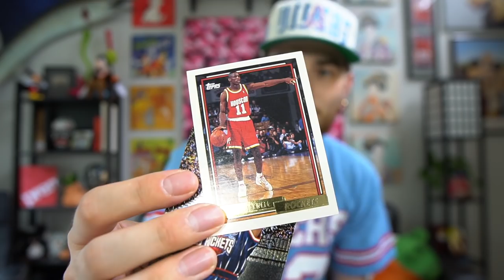Giant Vintage Mystery Unboxing! Tons of Gems!